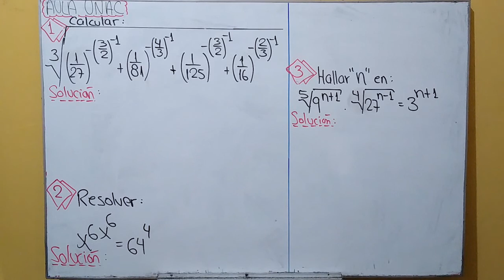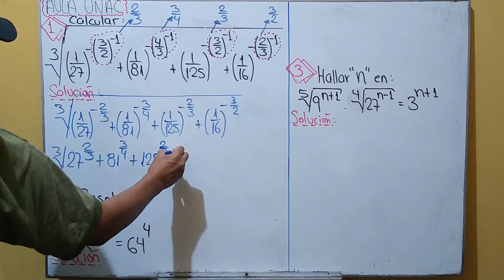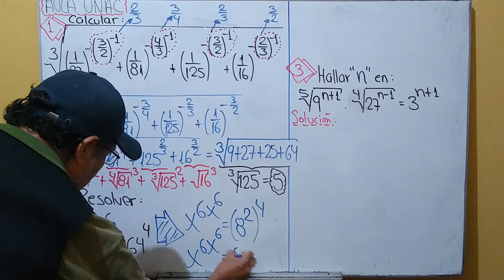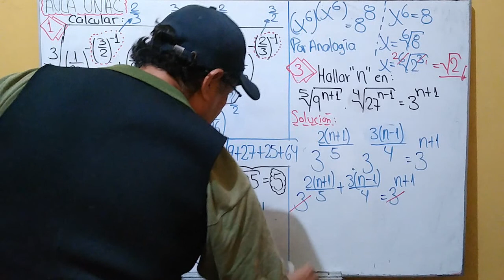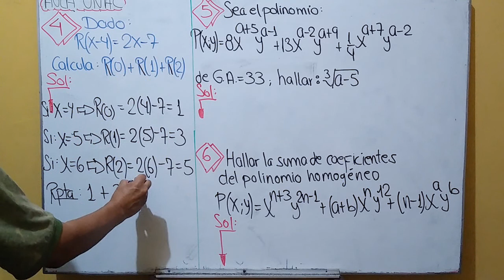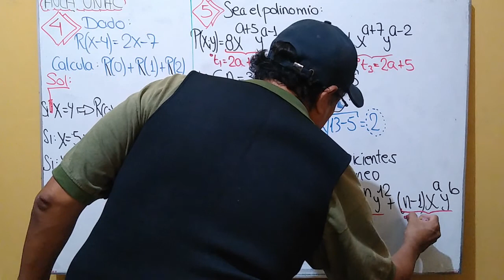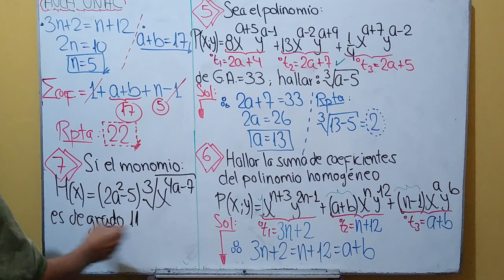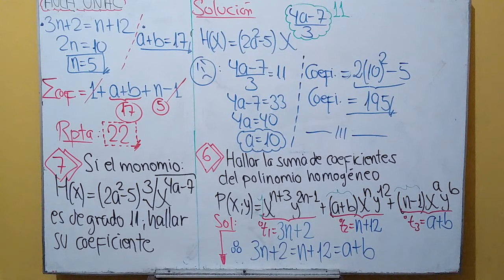UNAC REPASO 14/05/2020